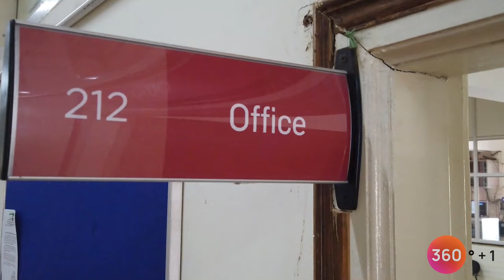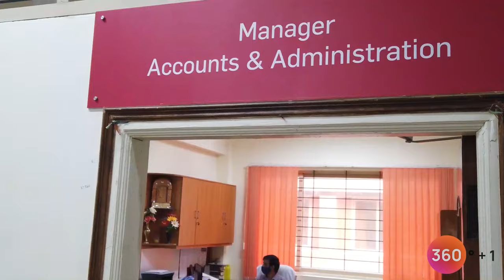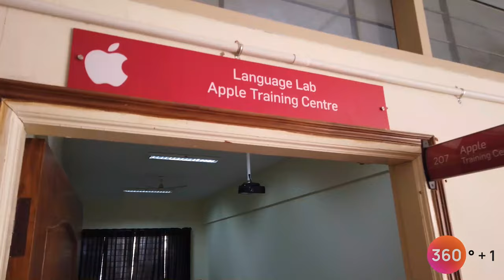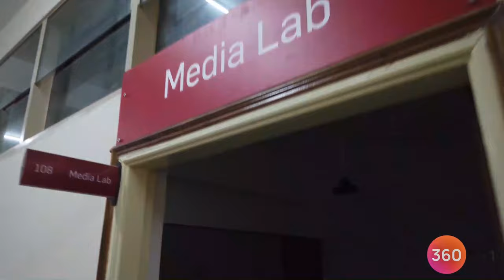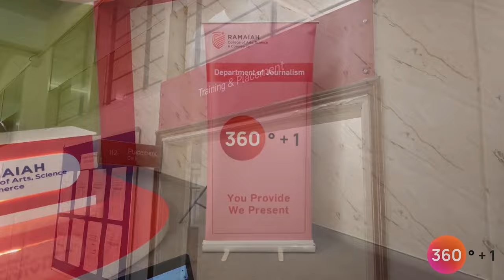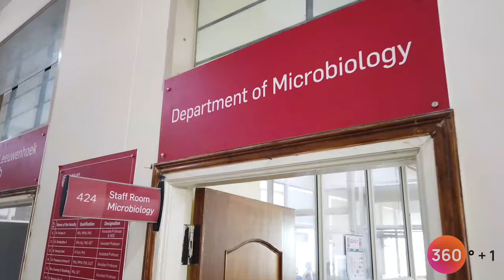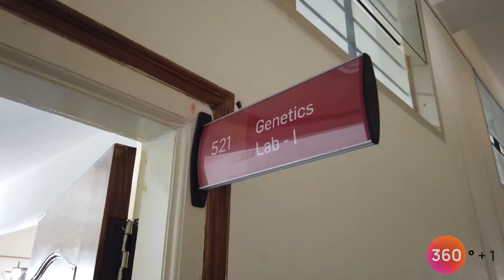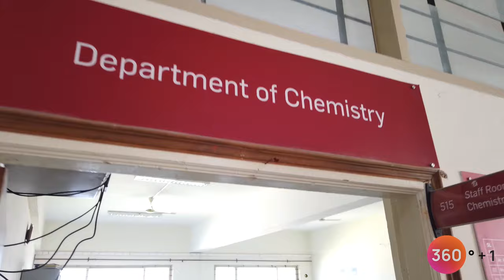Campus Tour - Ramaiah College Of Arts, Science and Commerce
This video is about the campus and the infrastructure that homes all the students of RCASC.

Credits:-
Kishan HR, Asst. Professor - Journalism
Karishma GS, Asst. Professor - Journalism
Aditya Bhonsle, Student  I BA.
Sahil Ahmed, Student  I BA.
Majid Jamal, Student  I BA.